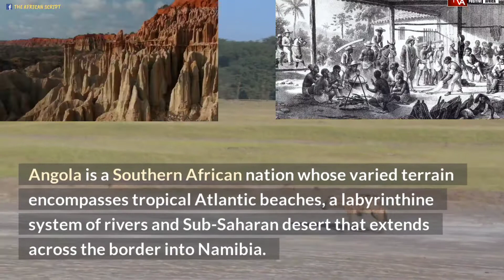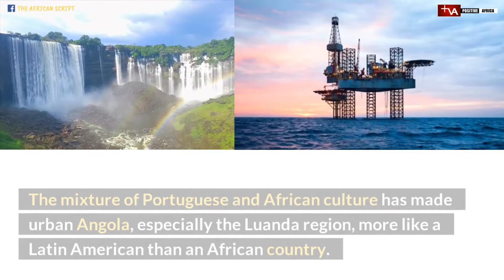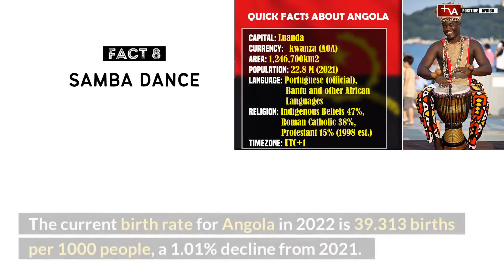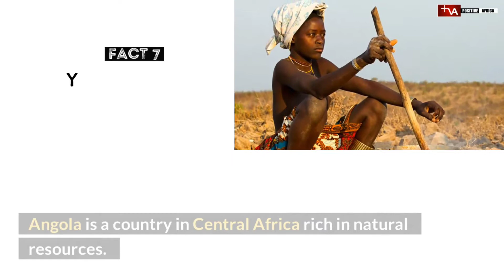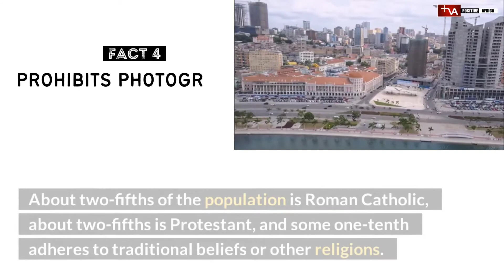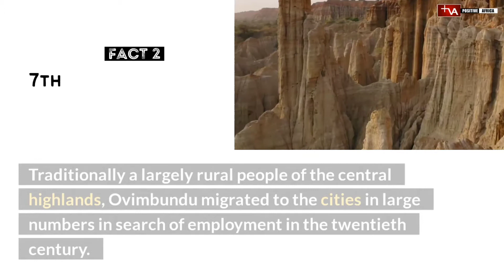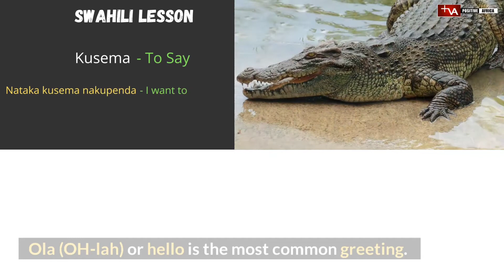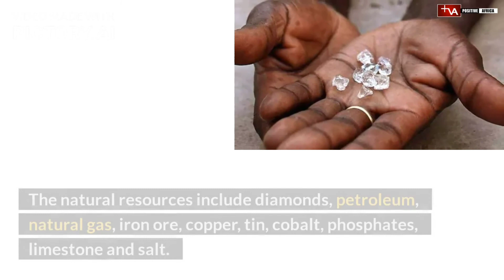All About Angola In Ten Minutes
How Hopeful Is The Angolan Economy By This Time Tomorrow In The Future?

Menu

Home

Country Commercial Guides

Angola - Oil and Gas

FacebookTwitterLinkedInEmailCopy Link

This is a best prospect industry sector for this country. Includes a market overview and trade data.

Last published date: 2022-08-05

Overview

Angola holds abundant untapped oil and gas resources estimated at 9 billion barrels of proven crude oil reserves and 11 trillion cubic feet of proven natural gas reserves. The country currently produces approximately 1.16 million barrels of oil per day (bpd) but hit as high as 2 million barrels of oil per day (bpd) by 2010 during prosperous oil production years.  The petroleum industry is key and accounts for almost 75 percent of the country’s revenues. It records an estimated 17,9billion cubic feet of natural gas production from associated oil.

Yet, Angola has not unleashed the full potential of its hydrocarbon sector. Although the Angolan Government implemented a series of reforms by 2017 to boost the most important sector of its economy, industry players continued to  urge  a thorough restructuring of the sector .

As an initial step,  the Government of Angola transferred concessionaires’ rights from national oil company Sonangol to the National Agency for Petroleum, Gas and Biofuels (ANPG), through Presidential Decree No. 49/19 of February 6, 2019. Sonangol began restructuring to focus on its core upstream, midstream and downstream businesses as operator. Through the Institute for the Management of State’s Assets and Participation (IGAPE) – governed by the Ministry of Finance – National Oil Company Sonangol divested of its non-core business units.

The National Agency for Petroleum, Gas and Biofuels (ANPG) inherited responsibilities to regulate upstream operations, including to award concessions blocks for onshore and offshore exploration and production fields.

A Presidential Task Force comprised of industry players assisted in the amendment of three presidential decrees and in the enactment of two new laws, to maximize existing assets for growth.

To stimulate investments in new assets as investments in the sector were stalled, the National Agency for Petroleum, Gas and Biofuels (ANPG) planned a six-year licensing round – from 2019 to 2025 - to auction and license a total of 50 new blocks on the Congo, Namibe, Benguela, Etosha, Okavango and Kassange basins.

The new Private Investment Law 10/21 of April 22, 2021 (amended from Law 10/18 of June 26, 2018) also provides several new fiscal incentives to spur investments, including the Competition Law 5/18 of May 10, 2018, which all paved the way for a more inviting investment climate.

With respect to the rich geological heritage, the Government conceived strategic management plans and released additional decrees, as such Presidential Decree No. 52/19, of February 18, 2019, approving the General Strategy for the Allocation of Petroleum Concessions for the period 2019–2025; and Presidential Decree No. 282/20, of October 27, 2020, approving Angola’s Hydrocarbon Exploration Strategy 2020–2025.

The refining of crude oil and distribution of its derivatives remain well below domestic demand. Angola is a leading producer in the continent – and has recently surpassed longtime leaders Nigeria and Algeria – yet is heavily dependent on imported refined petroleum. The country spends over $ 2 billion on petroleum imports annually.

To address this imbalance, the Government of Angola is prioritizing refinery development, with upgrades to the country’s only operating facility in Luanda as well as three new projects in the pipeline. The aim is to attain sufficiency in refined hydrocarbons through public-private partnerships (PPPs) , with private companies financing investments in midstream projects.

The Agency for Private Investment and Promotion of Exportations (AIPEX) is the official government office responsible for contract signing between the Government of Angola and private companies in case of Foreign Direct Investment (FDI) after approval of projects by the Ministry of Mineral Resources and Petroleum and fiscalization by regulatory Agency ANPG. The Agency for Private Investment and Promotion of Exportations (AIPEX) was created through Presidential Decree 81/18 of March 19, 2018, to attract Foreign Direct Investment (FDI) into Angola and promote Angolan exports. This regulatory agency is governed by the Ministry of Economy and Planning.

Angola’s oil and gas sector business environment remains one of the most difficult to navigate even after policy changes had been introduced into the sector. Immense industry barriers and macroeconomic threats persist, and hamper even reputable multinationals and the smartest local company willing to enter the sector.